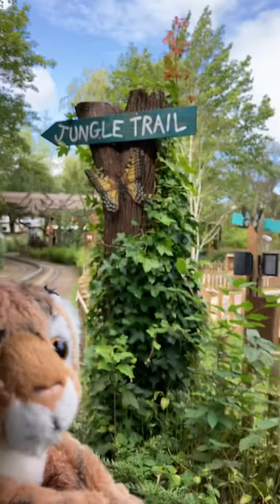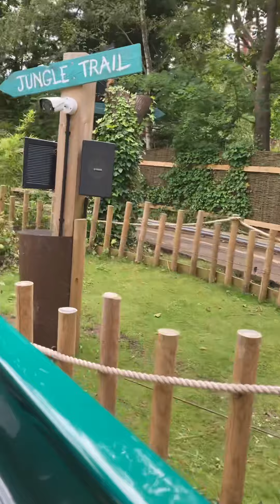Tig goes on a ride @ Chessington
Tig is a small tiger who loves going on adventures and is excited for you to meet more times in the future